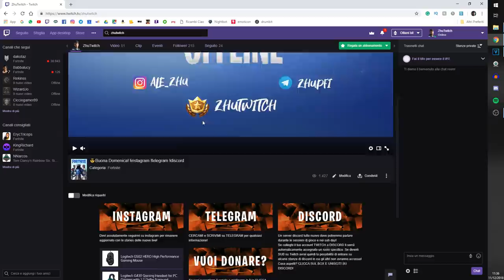ADDIO CANALE... ORA VI SPIEGO PERCHÈ!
È giunto il momento di dirvi perchè lascio il canale.

⭐Se vuoi aiutarmi, basta che vai nello shop di Fortnite e cliccando sul pulsante "Supporta un creatore" inserisci octypfi⭐

Microfono che uso ora🔗
Microfono Economico🔗